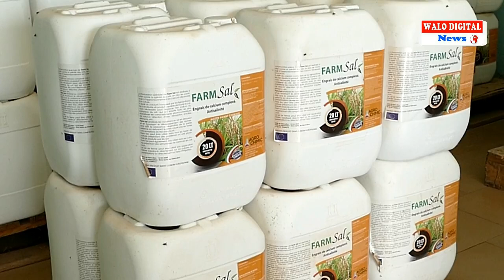AGRICULTURE: UN NOUVEAU PRODUIT DE PERFORMANCE CONTRE LA SALINITE...